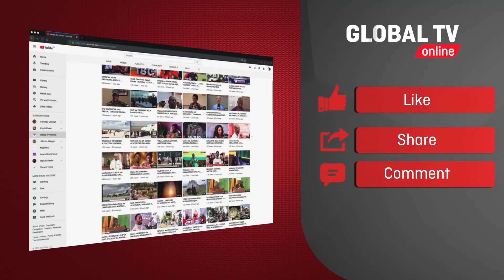RUVUMA WAJIPANGA KUFANYA VIZURI MASHINDANO ya UMITASHUMTA NA UMISSETA...